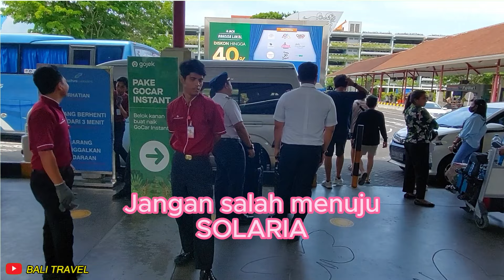BALI BANDARA DOMESTIK & TITIK PENJEMPUTAN YANG WAJIB KALIAN KETAHUI SEBELUM BERANGKAT DARI RUMAH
Link cara keluar menuju SOLARIA

Harga jemputan :
Bandara ke Kuta/Legian Rp 180,000
Bandara ke Seminyak Rp 210,000
Bandara ke Berawa Rp 260,000
Bandara ke Canggu Rp 310,000
Bandara ke Sanur Rp 210,000
Bandara ke Ubud Center Rp 310,000
Bandara ke Ubud Utara Rp 360,000
Bandara ke Padang Bai Rp 360,000
Bandara ke Buleleng Rp 700,000